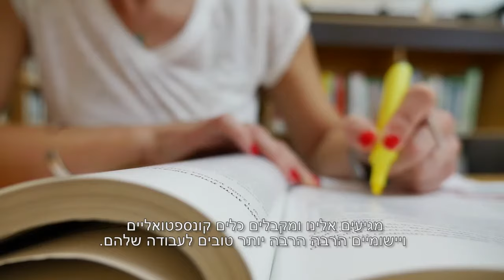התואר היחיד בישראל בפרסום ותקשורת שיווקית | הקריה האקדמית אונו